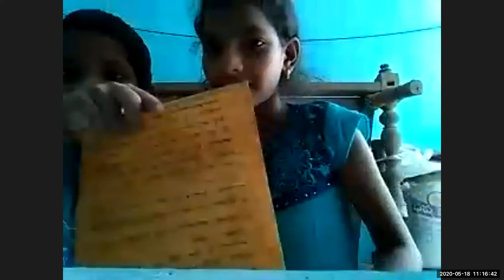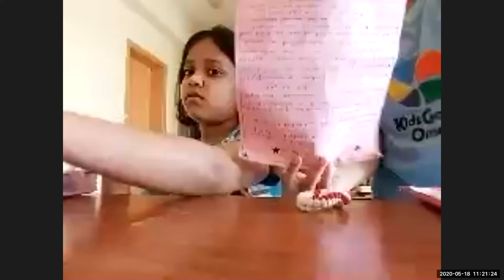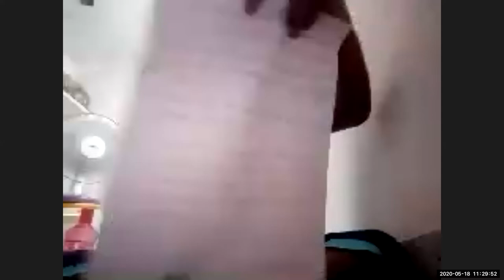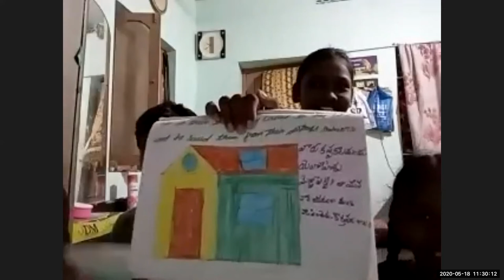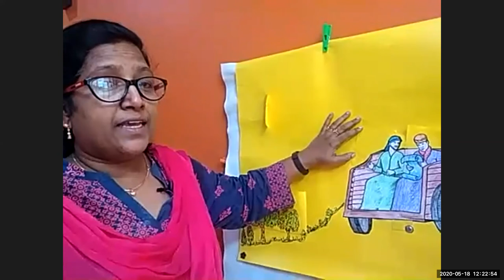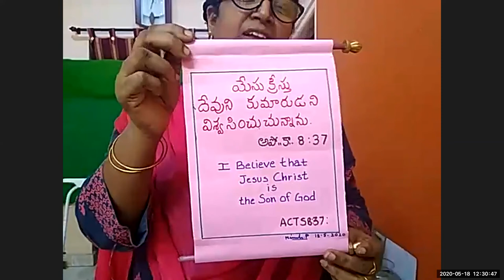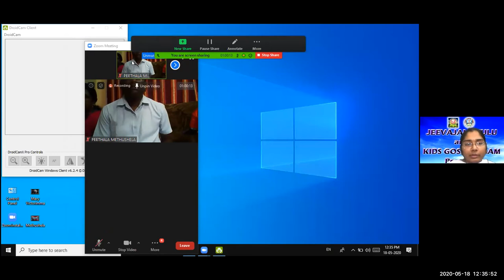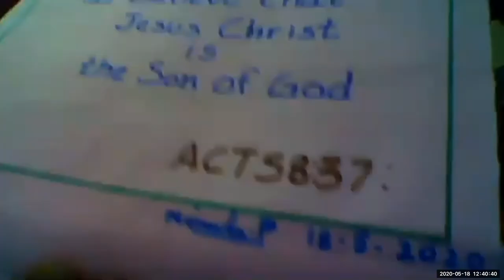LW & KGT CHILDREN CLUB 18 MAY 2020 P FOR PHILIP BY NIRMALA